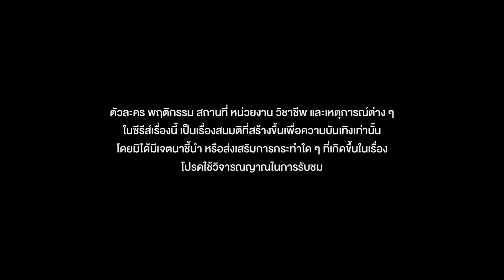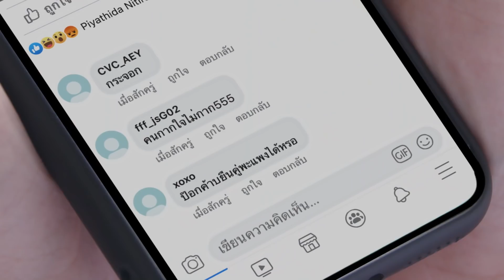[Eng Sub] The Comments ทุกความคิดเห็น..มีฆ่า | EP.2 [1/4]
เมื่อ “พะแพง” (อ้าย สรัลชนา) ประธานนักเรียนและนักเรียนดีเด่นประจําโรงเรียน ผู้เพียบพร้อมในทุกด้าน ได้ตัดสินใจฆ่าตัวตายกลางไลฟ์สดของตัวเอง ด้วยวิธีเดียวกับดาราที่เธอชื่นชอบอย่าง “จีน่า” (เจนนี่ ปาหนัน) ไอดอลสาวสองที่โดนไซเบอร์บูลลี่จนตัดสินใจฆ่าตัวตายกลางไลฟ์สดของตัวเอง
 เหตุการณ์ครั้งนี้ทำให้ “ขัน” (นิว ฐิติภูมิ) พี่ชายของพะแพง ต้องตามสืบหาสาเหตุที่ทำให้น้องสาวตัดสินใจฆ่าตัวตายครั้งนี้ โดยความร่วมมือของ “ครูภัทร” (ทอย ปฐมพงศ์) ครูฝึกสอนหนุ่มที่เป็นครูผู้ช่วยของ “ครูวิมล” (แม่เม้า สุดา) ครูประจําชั้นของพะแพงและเพื่อนๆ
ขันและครูภัทรเริ่มสืบหาความจริงจากเพื่อนๆ ในโรงเรียน อย่าง “แนน” (ไซซี อภิชญา) เด็กสาวติดโซเชียลที่คิดว่าตัวเองด้อยกว่าพะแพงทุกด้าน และ “ตูน” (ฟิล์ม รชานันท์) เด็กเรียนเก่งอันดับหนึ่งของโรงเรียน ที่มีอุดมการณ์อยากเป็นประธานนักเรียนเพื่อให้เกิดความเท่าเทียม รวมไปถึง “ป๊อก” (ซิง หฤษฎ์) หนุ่มจืดที่เคยแอบชอบพะแพงแต่ถูกปฏิเสธอย่างไม่ไว้หน้า หรือแม้แต่แม่แท้ๆ อย่าง “พิมพา” (ฝน ธนสุนธร) ที่มีปัญหากับพะแพงมานาน จากการที่พิมพาแอบคบกับ “วิทยา” (โจม ศุกล) ที่มีครอบครัวอยู่แล้ว และพิมพาเองก็ดูเหมือนกำลังปิดบังความจริงบางอย่างอยู่เช่นกัน
เมื่อยิ่งค้นหา ขันและครูภัทรก็ยิ่งเงื่อนงำที่น่าสงสัยมากขึ้นเรื่อยๆ และพบว่าโลกที่ดูเหมือนจะสมบูรณ์แบบของพะแพงนั้น แท้จริงแล้วเบื้องหลังกลับมีการ “กลั่นแกล้ง” และ “ระราน” ที่สร้างบาดแผลให้กับเหยื่อผู้ถูกกระทำอย่างแสนเจ็บปวด และเป็นคำตอบว่า สุดท้ายแล้ว “ใคร” ที่ทำให้พะแพงฆ่าตัวตายกันแน่

นิว ฐิติภูมิ เตชะอภัยคุณ  รับบท ขัน
อ้าย สรัลชนา อภิสมัยมงคล  รับบท พะแพง
ทอย ปฐมพงศ์ เรือนใจดี  รับบท ครูภัทร
ไซซี อภิชญา แซ่จัง  รับบท แนน
ฟิล์ม รชานันท์ มหาวรรณ์  รับบท ตูน
ซิง หฤษฎ์ ชีวการุณ  รับบท ป๊อก
เจนนี่ ปาหนัน  รับบท จีน่า
สุดา ชื่นบาน  รับบท ครูวิมล
ฝน ธนสุนธร  รับบท พิมพา
ศุกล ศศิจุลกะ  รับบท วิทยา
เนปาล จิตรานนท์  รับบท วรรณแวว

ติดตามได้ใน “The Comments ทุกความคิดเห็น..มีฆ่า”
ออกอากาศทุกวันเสาร์ - อาทิตย์ เวลา 20:30 น. ทางช่อง GMM25 | 21:30 น. ทาง Youtube : GMMTV

Subtitles
Japanese : TayNew JapanFC
Korean:  STayNewHere KOREA FC
Chinese (Taiwan) : @j.w.sub
Spanish : @sofy.mgsw
Indonesian :  Nami
Turkish : nora & 4offgun
Chinese (Traditional) : @Thaibl_girly (Instagram)